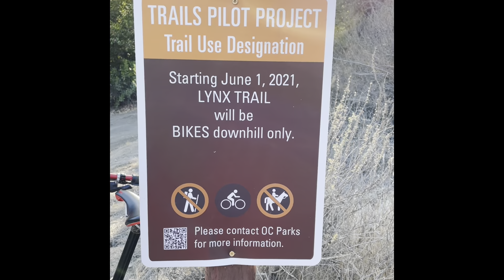5 oaks lynx rock it